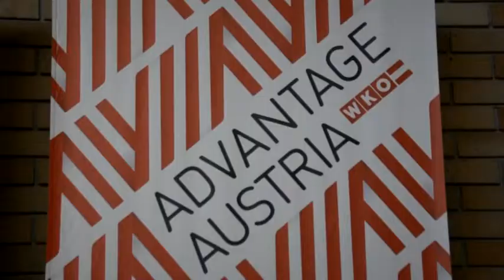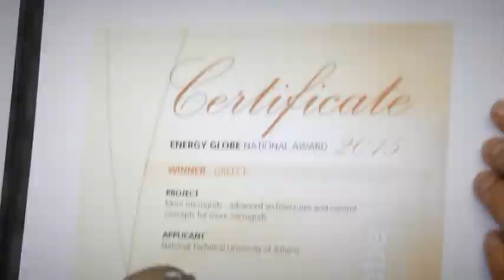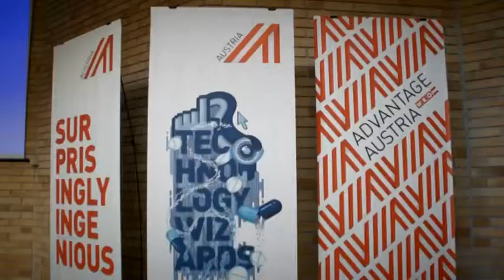Energy Globe Award 2015 - Greece - NTUA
Prof. Nikolaos Hatziargyriou, National Winner Energy Globe 2015 - Greece, receives award for the project "More microgrids - Advanced architectures and control concepts for more microgrids" by Loukia Amygdalou, Environmental Expert, Advantage Austria Athens. National Technical Univeristy of Athens, May 25th 2015.